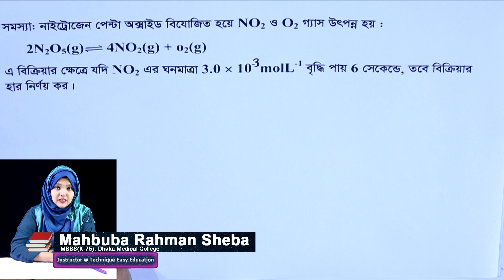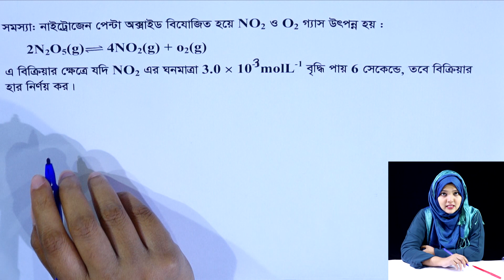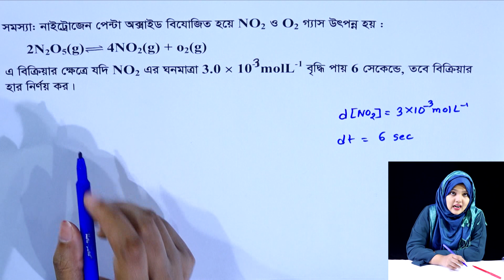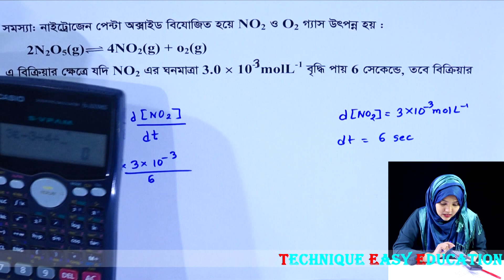গাণিতিক সমস্যার সমাধান || রাসায়নিক পরিবর্তন || পর্ব ২৩ || HSC Chemistry 1st Paper Chapter 4